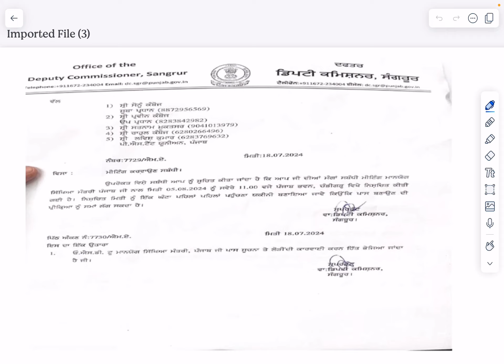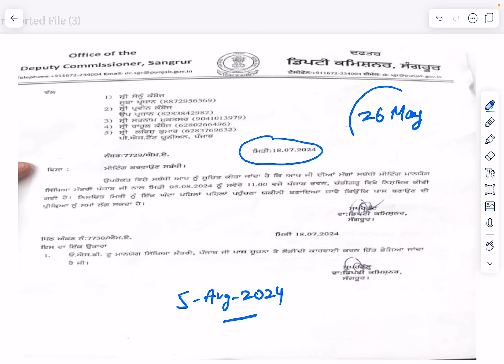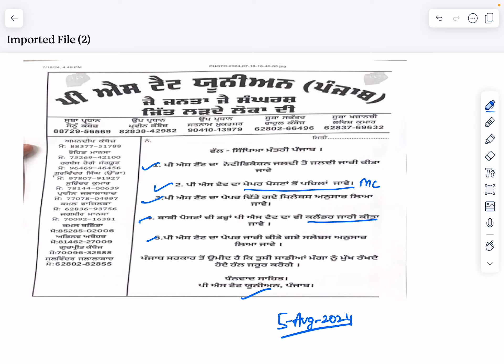PSTET 2024 New Update